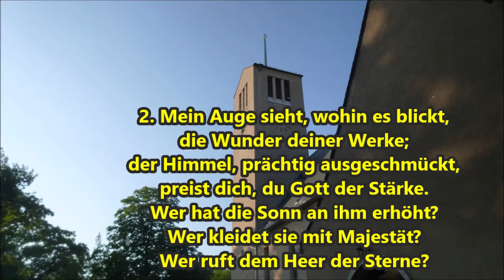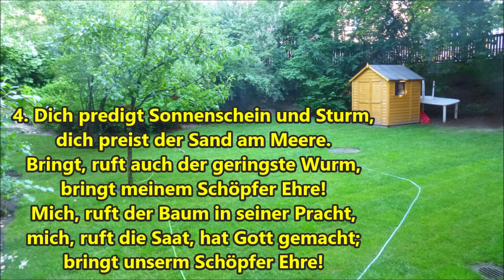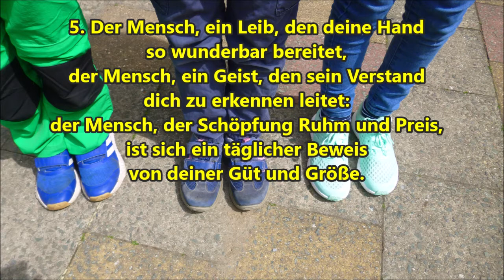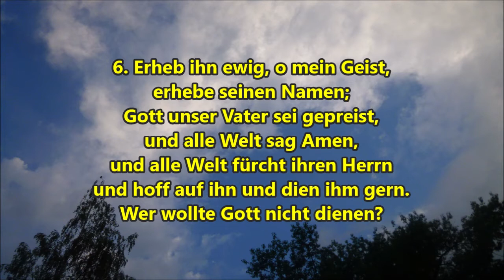Dienstag 23 Juni